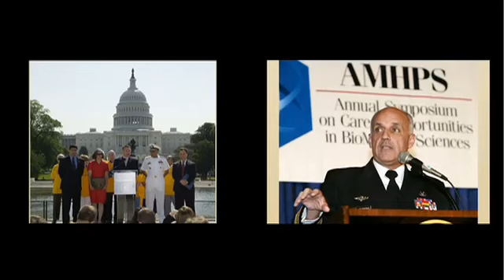Dr. Richard Carmona on His Life, His Passion for Public Health and the Power of Herbalife!